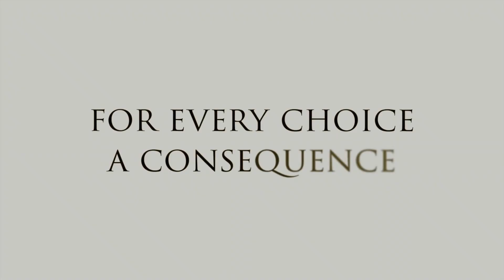Dreamfall Chapters - Book 1 Available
Dreamfall Chapters is the highly anticipated Kickstarted-funded follow-up to award-winning adventure games The Longest Journey and Dreamfall: The Longest Journey.

Dreamfall Chapters is an episodic, story-driven adventure game about choices and consequences, dreams and reality, magic and science, chaos and order, and the broken heroes whose actions will shape the course of history in all worlds.

Revisiting familiar locations and characters, and introducing new sights and sounds, new faces, new game mechanics, new thrills and challenges, Dreamfall Chapters takes players on an epic journey — from the dystopian cyberpunk future of Stark, through the mysterious and dreamlike Storytime, to the magical landscapes of Arcadia.

In a story about faith and hope and change, about the choices we make and the people we are destined to become, players will explore these fantastic worlds and mature themes through the eyes of three playable characters.